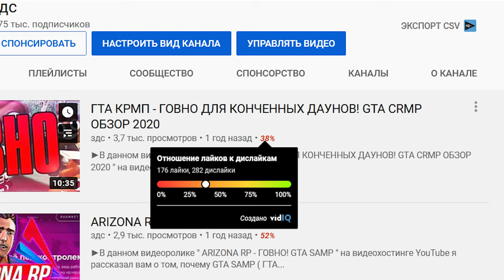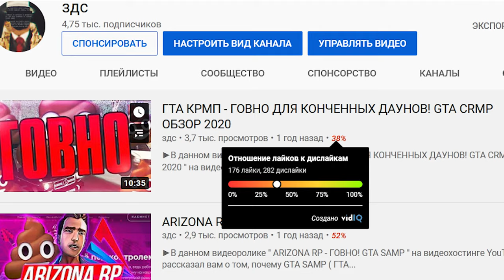ЧТО ЗА УЖАС НА БАРВИХА РП В ГТА КРМП на АНДРОИД?